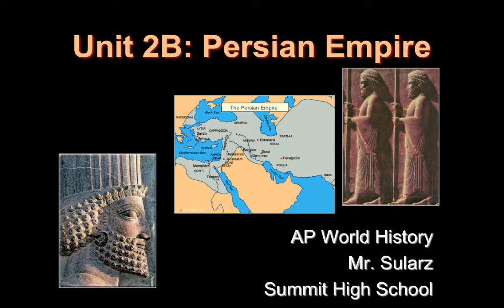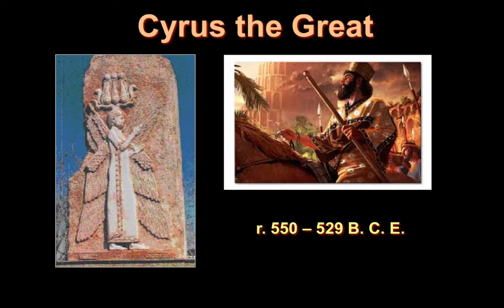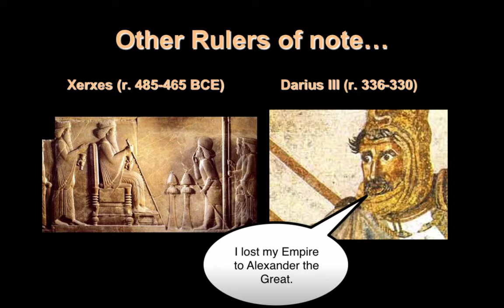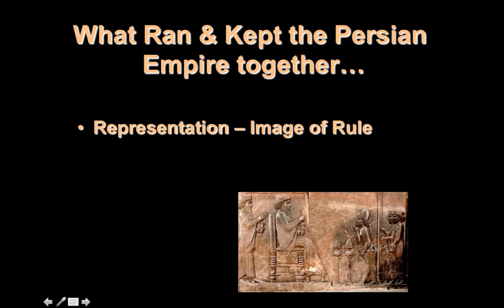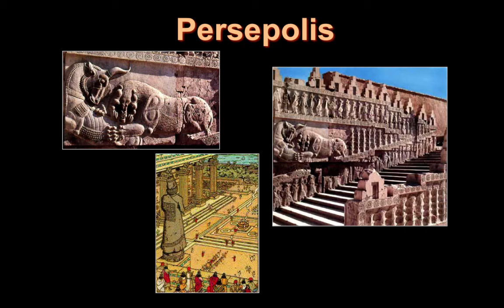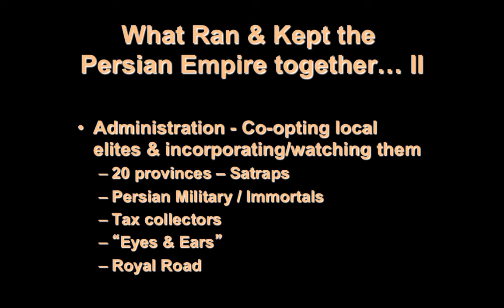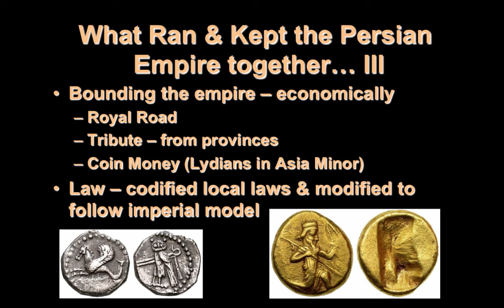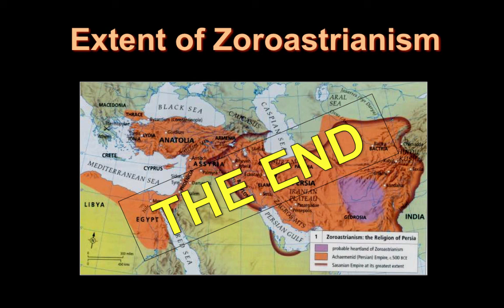The Persian Empire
Unit 2B: Classical Civilizations